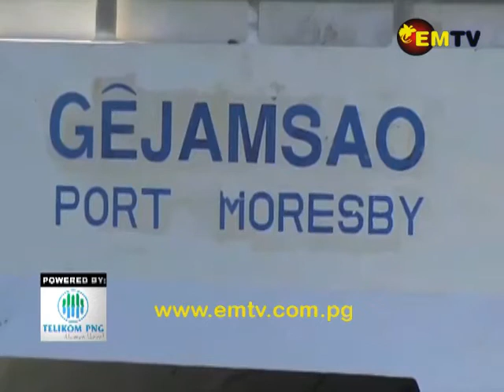Pomio Struggles with Travel Costs as Shipping Companies Work to Improve Safety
Pomio on the western half of the East New Britain Province is relatively isolated.

Apart from Oil palm development and logging, economic development is very limited.

The people have to contend with the high cost of goods and travel.